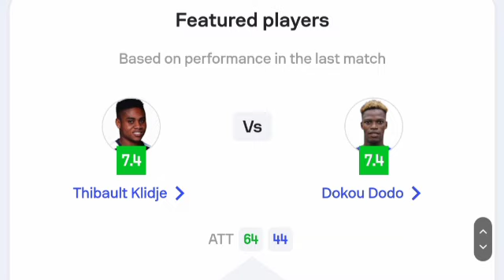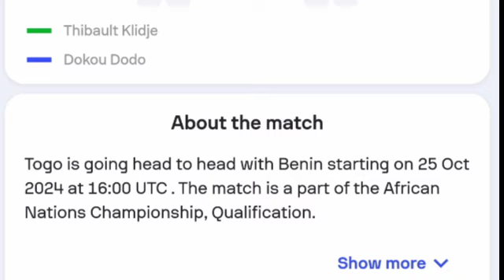🔴 LIVE, Togo vs Benin, 2024 CHAN Qualifiers, Live Match Updates, Africa Nations Championship